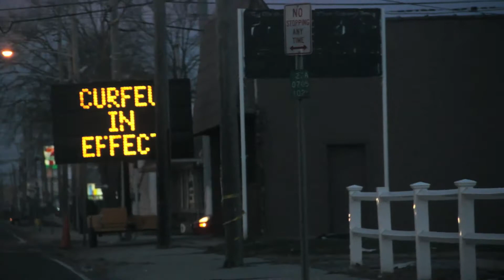Prophet - Roses (OFFICIAL HURRICANE SANDY RELIEF MUSIC VIDEO)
Heres the next music video from the team of Fro Man Productions and Prophet.

This video was made in dedication to all to damage done by hurricane sandy here on the east coast. We hope all will go back to normal soon, and those who lost everything will get there normal lifes back.

Special thanks to Taco Bell who was out there the day of this shoot giving out free tacos to all those in need. Great work.